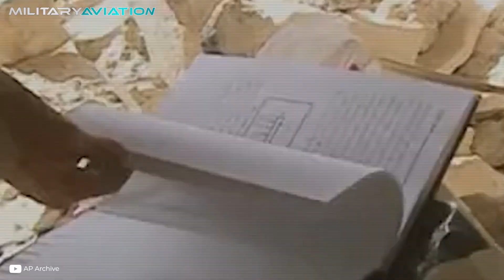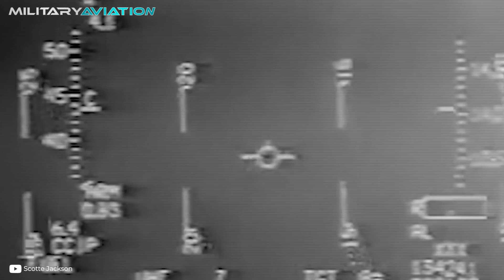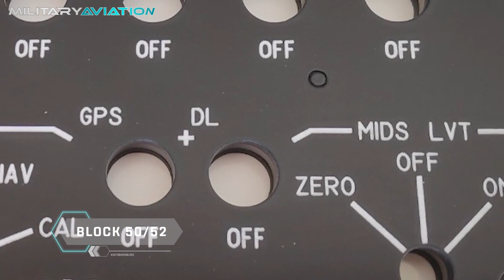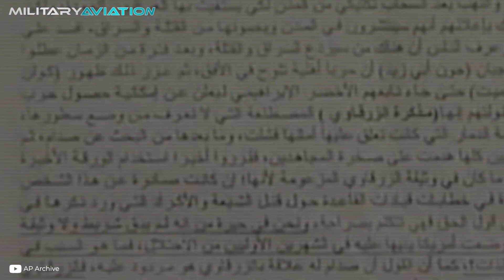The strategic AIR ATT4CK by the United States against T3RRORIST LEADER Al-Zarqawi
In February 2006, the feared terrorist Abu Musab al-Zarqawi carried out one of his bloodiest attacks, transforming the Shiite mosque Al-Askari into smoldering ruins. What you're seeing is footage captured on the day of that infamous attack.

Do you want to know other air attack that surprised the world? I leave you here! 👇